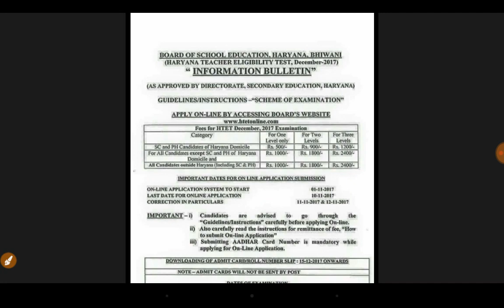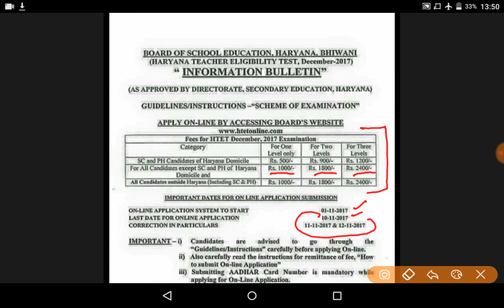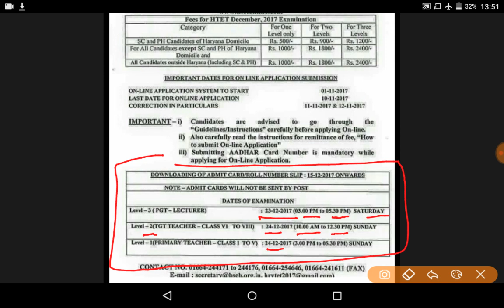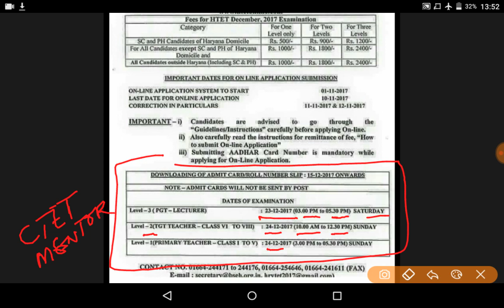HTET Notification Apply Date, Fee & Exam Date..